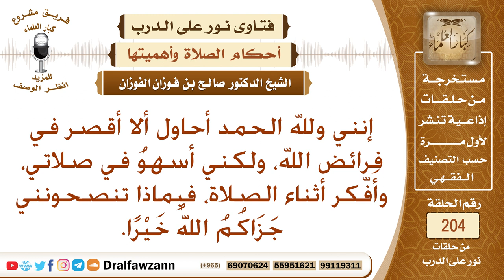ما النصيحة لمن يسهو في صلاته؟ الشيخ صالح الفوزان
نص السؤال: إنني ولله الحمد أحاول ألا أقصر في فرائض الله، ولكني أسهوُ في صلاتي، وأَفّكر أثناء الصلاة، فبماذا تنصحونني جَزَاكُمُ اللهُ خَيْرًا.
السيرة الذاتية :
للاشتراك في قناة الشيخ صالح الفوزان

رئيس الفريق
لمشروع كبار العلماء